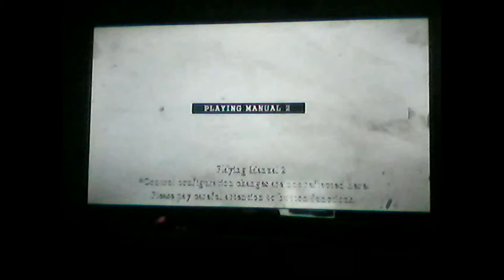Let's Play Resident Evil 4